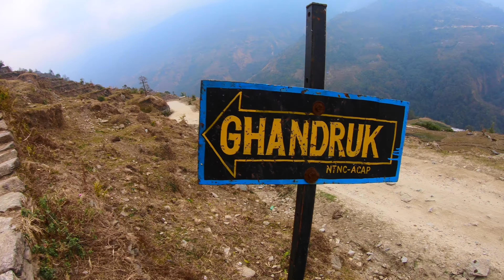Annapurna Base Camp Trek Day 1 | Pokhara to Ghandruk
Today I take a "Jeep" from Pokhara to the start point then I trek all day until I reach Ghandruk. Day 1 of the Annapurna BC Trek with AME Treks.

Gear used

Camera:
-GoPro Hero6